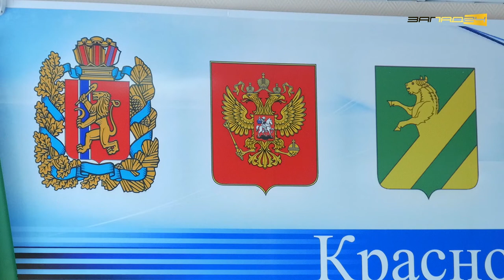Исполнение бюджета-2019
24.12.20 на сессии совета депутатов Ачинского района заслушали отчет об исполнении бюджета за 2019 год.